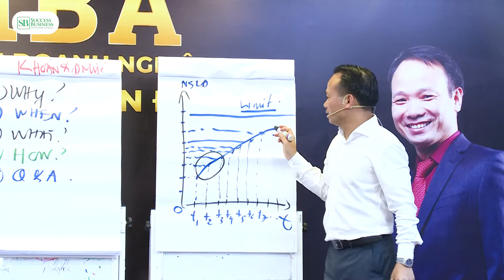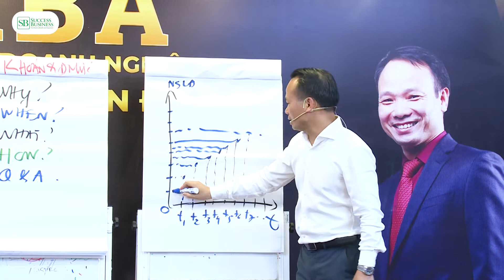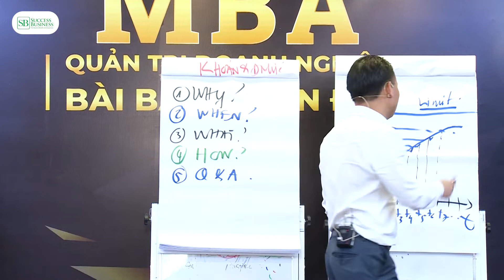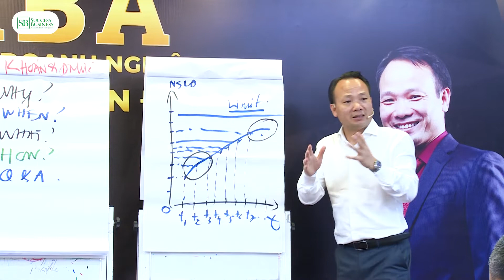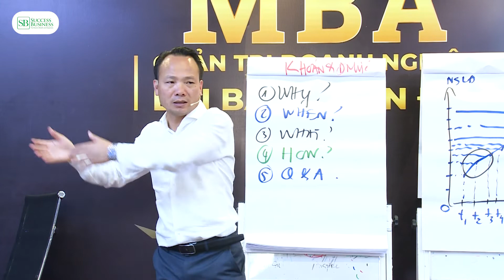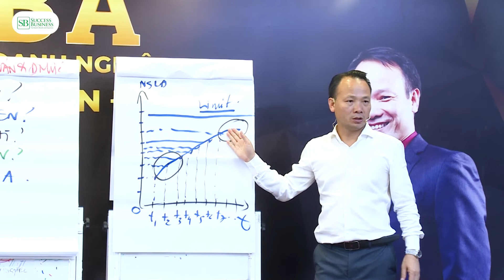Thời điểm KHOÁN hiệu quả nhất | Tiến sĩ Tô Nhật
Rất nhiều chủ doanh nghiệp nhân thức được tầm quan trọng của việc khoán nhưng luôn bối rối trong việc thực thi.
Họ khoán quá cao khiến doanh nghiệp chịu thiệt, hay khoán quá thấp khiến nhân viên mất động lực làm việc do thu nhập dưới kỳ vọng.
Khi khoán, người triển khai khoán không phải người nắm rõ công việc cần khoán, không nắm rõ thực tế, nên các con số không chính xác, dẫn tới khoán không hiệu quả, chỉ mang tính hình thức khi được cấp trên giao khoán.
Nhiều người chủ gặp khó trong việc xác định các chỉ số đo lường khoán, cũng như tiền công khoán trên mỗi đơn vị sản phẩm/công việc hoàn thành, trong một khoảng thời gian nhất định.
Trân trọng !